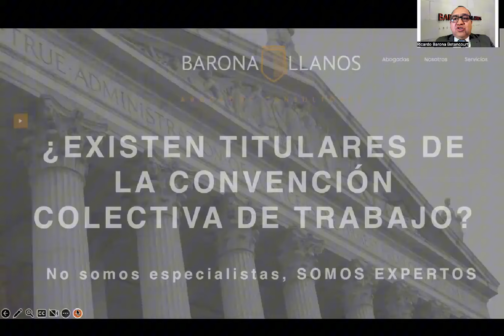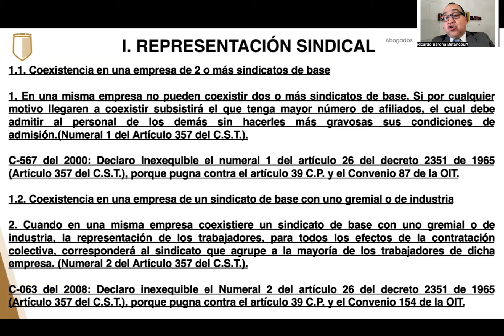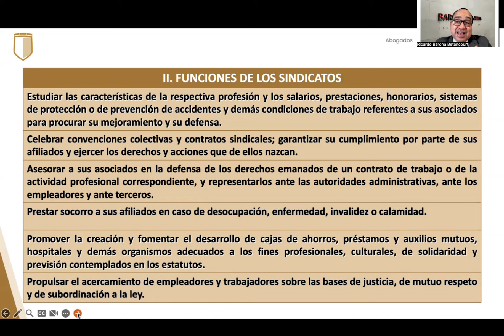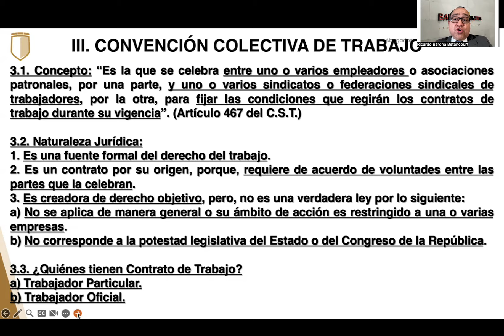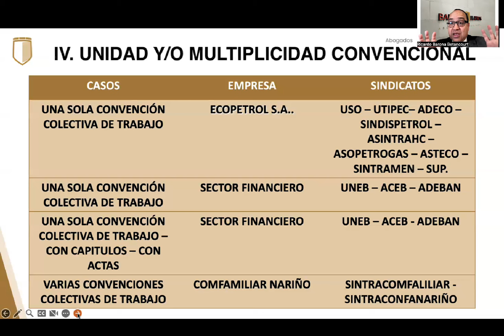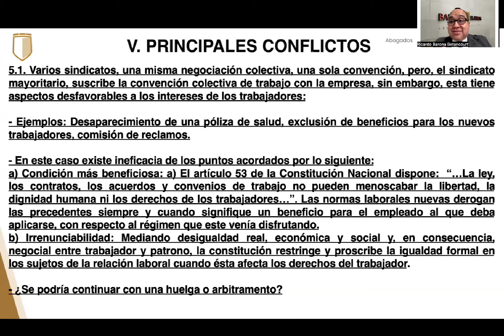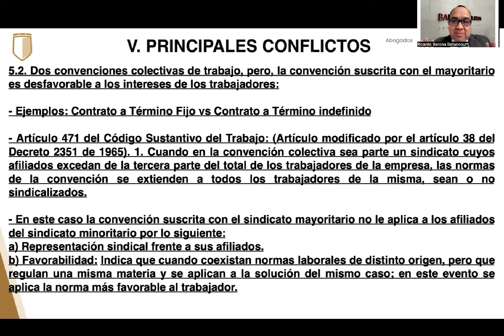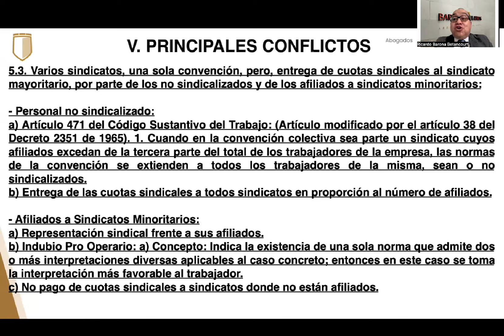¿EXISTEN TITULARES DE LA CONVENCIÓN COLECTIVA DE TRABAJO?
Por medio de este video explicaremos los siguientes temas: 1. Representación Sindical. 2. Funciones de los sindicatos. 3. Convención colectiva de trabajo y acuerdos colectivos de trabajo. 4. Unidad y/o multiplicidad convencional. 5. Conflictos: 5.1. Varios sindicatos, una misma negociación colectiva, una sola convención, pero, el sindicato mayoritario, suscribe la convención colectiva de trabajo con la empresa, sin embargo, esta tiene aspectos desfavorables a los intereses de los trabajadores. 5.2. Dos convenciones colectivas de trabajo, pero, la convención suscrita con el mayoritario es desfavorable a los intereses de los trabajadores.